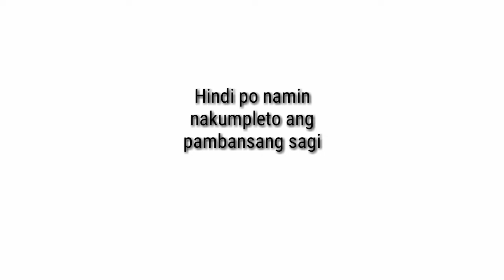PAGAARAL NG MGA SAGISAG NG PILIPINAS. SAGISAH NG PILIPINAS